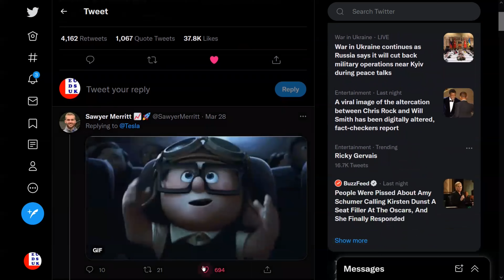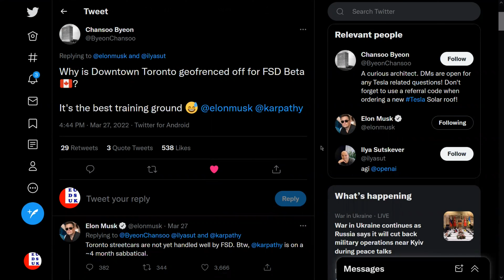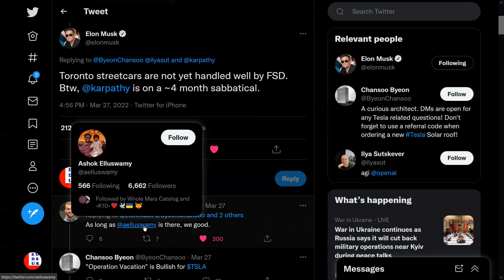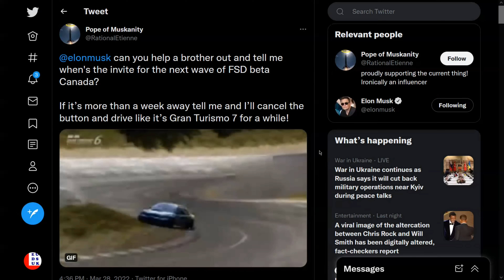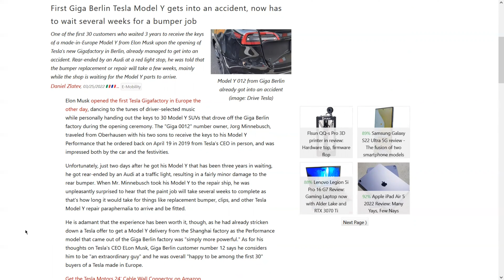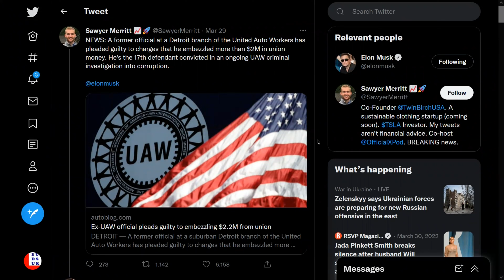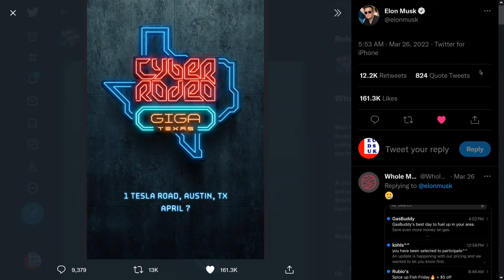Több Mint Innovatív 2022/13. hét: Túl magas részvényár=stock split, Andrej szabin, Európai FSD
Elon Alpha, FSD Kanada, Egyre többet érnek a használt Teslák, FSD kiskapu zárva

Tamás Angyal, Tamas Nagy, Mákszem Béla, Kékesi Róbert

Korábban podcast formátumban is elérhető bármelyik podcast platformon.